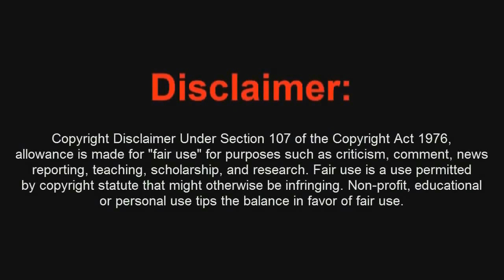Hack Black Ops 2 Zombies DIE RISE Cielo de Colores y Zombies & Mapa Sin Objetos -By CSE609 & ReCoB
Bone N Skin - Monsta

NO PONGO LA CANCION POR QUE TIENE COPY